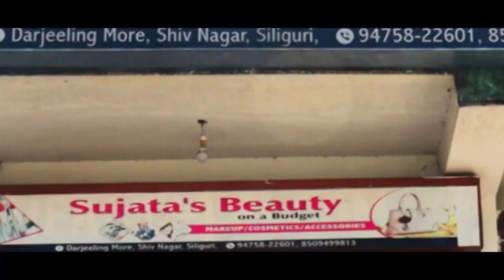सिक्किम सरकारका अवकाशप्राप्त कर्मचारीहरू एसडीएफमा सामेल